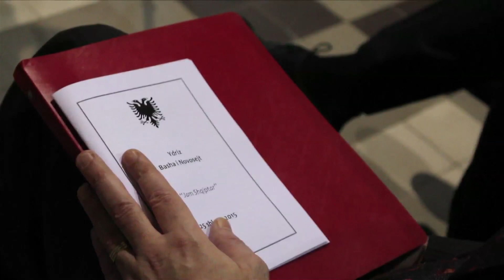BRUKSEL, CEREMONI PER PATRIOTIN IDRIZ BASHA